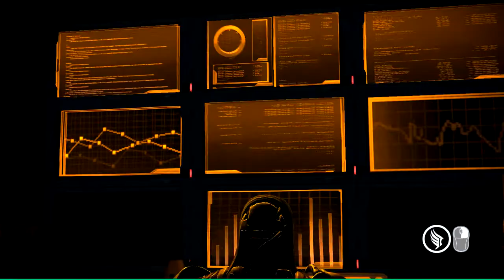Let's Play Mass Effect 2 Episode 5: Coming Home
This time we find the Quarian Veetor and actually get some tangible information. However, our new boss even has much bigger plans already set in motion for us.

This series is being recorded sort of parallel with a series of the same game with Damakash . You can find her videos of the first game at

Also, feel welcome to give if a try yourself and let us know which decisions you made.